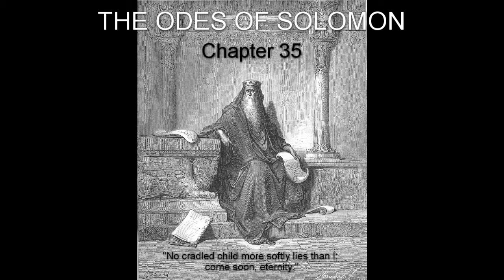[The Odes Of Solomon] Chapter 35 "No cradled child more softly lies than I: come soon, eternity."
Pseudepigraphal Book:
THE ODES OF SOLOMON.
Chapter 35 "No cradled child more softly lies than I: come soon, eternity."

HERE are some of the most beautiful songs of peace and joy that the world possesses. Yet their origin, the date of their writing, and the exact meaning of many of the verses remain one of the great literary mysteries.

They have come down to us in a single and very ancient document in Syriac language. Evidently, that document is a translation from the original Greek. A critical debate has raged around these Odes; one of the most plausible explanations is that they are songs of newly baptized Christians of the First Century.

They are strangely lacking in historical allusions. Their radiance is no reflection of other days. They do not borrow from either the Old Testament or the Gospels. The inspiration of these verses is first-hand. They remind you of Aristides' remark, "A new people with whom something Divine is mingled." Here is vigor and insight to which we can find parallels only in the most exalted parts of the Scriptures.

For these dazzling mystery odes, we owe our translation to J. Rendel Harris, MA., Hon. Fellow of Clare College, Cambridge. He says about them: "There does not seem to be anything about which everyone seems agreed unless it be that the Odes are of singular beauty and high spiritual value."